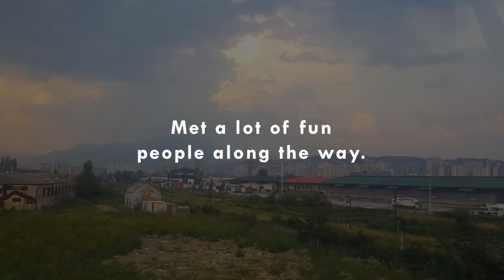How I became a surfer & Patrik Becomes pt.1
How did I become a surfer, where and when did I decide it and who influenced me to choose the path I'm on right now?